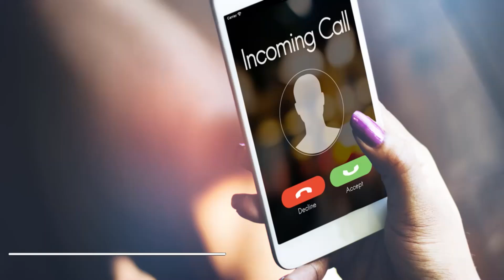Chand ke par chalo ringtone download | Free for mobile phones | RingtonesCloud.com.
Download Chand ke par chalo ringtone free at RingtonesCloud.com
RingtonesCloud - Ringtones free.